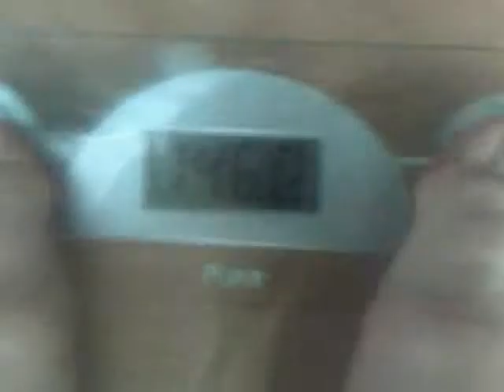Paul & Geoff's Competitive Dieting - Week Twenty Eight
Episode twenty nine of an ongoing series, where you get to see how my and Geoff's Competitive Dieting is going. This week I'm less heavy, which I'm glad about, and Geoff makes a very welcome return, as he's been much missed. Next week, something a tad more in depth, I hope.

Remember, I'm raising money for the British Heart Foundation by climbing the highest mountains of England, Wales and Scotland in 24 hours